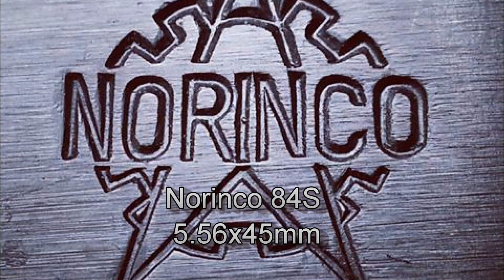Norinco 84S 5.56mm AK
showing and shooting my Chinese Norinco model 84S AK rifle in 5.56/.223